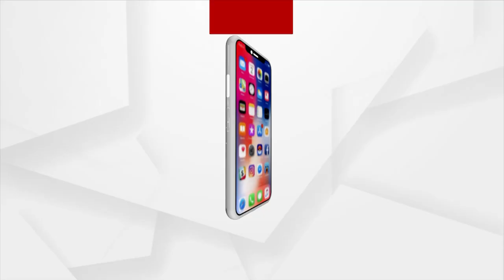Adivasi Mela To Kick Start From Today In Bhubaneswar